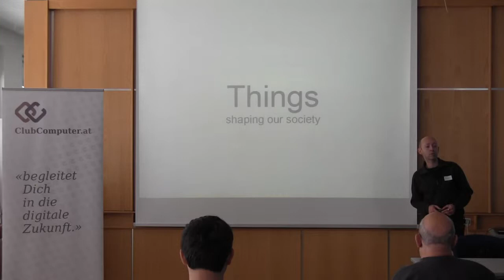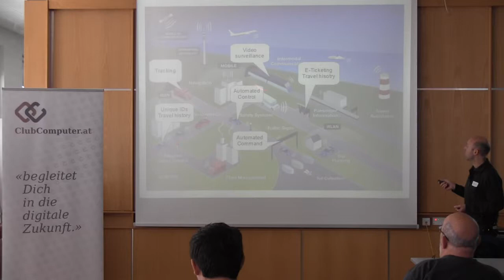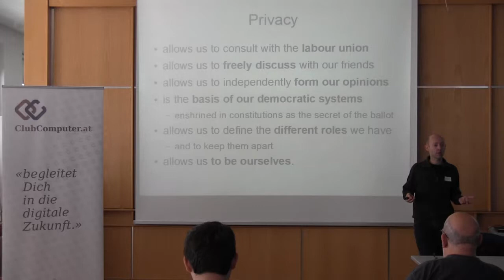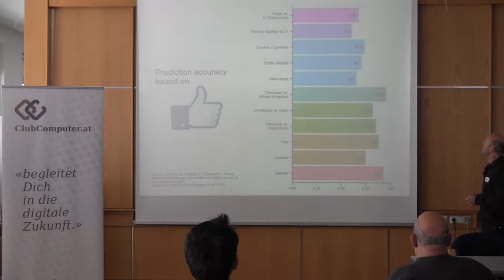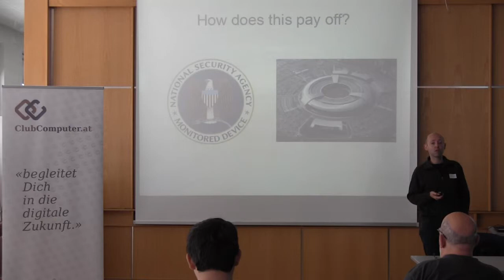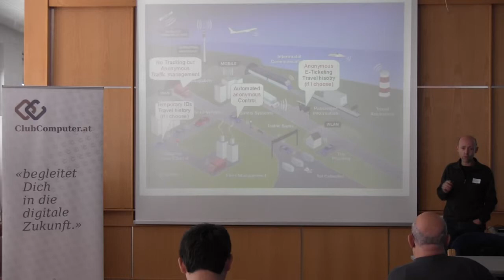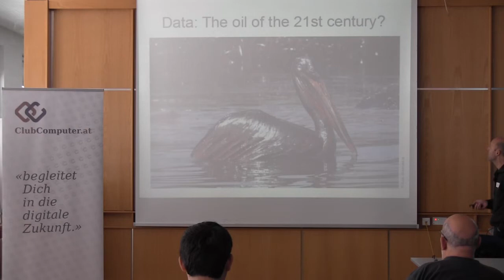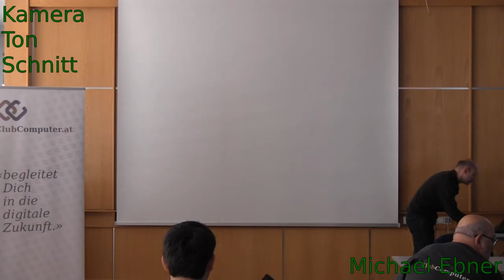Andreas Krisch, Things shaping our society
Dateschutz und Privatsphäre